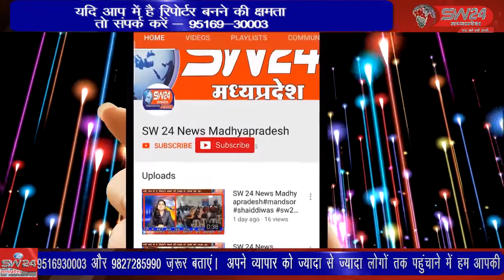सामुदायिक स्वास्थ्य केंद्र सेगांव के अधिकारियों/कर्मचारियों ने सदभावना दिवस की शपथ ली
सदभावना दिवस के अवसर पर सामुदायिक स्वास्थ्य केंद्र सेगांव के अधिकारियों/कर्मचारियों ने सदभावना दिवस की शपथ ली सेगांव से संजय जायसवाल की रिर्पाेट